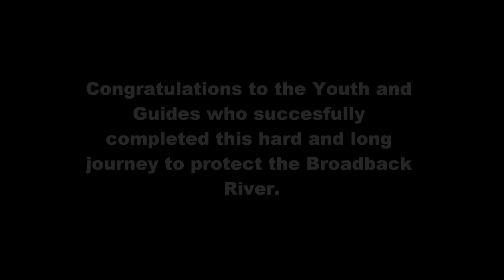Cree youth canoe expedition to protect the broadback river - Slideshow